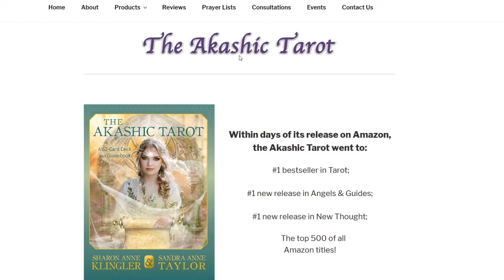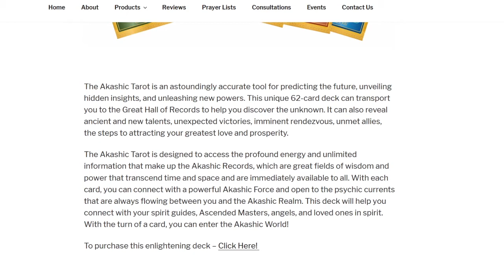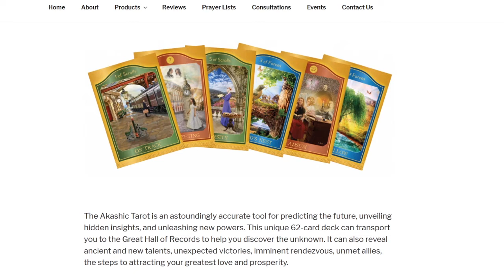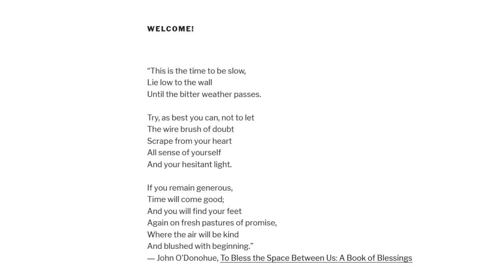Messages and Wisdom from the Other Side with Clairvoyant and Medium Sharon Klingler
Maximum Medicine Radio with Dr. Sharon Martin: Bridging the Mystical & Scientific for Healing

Join Doc Martin and her guest, renowned author, medium and clairvoyant, Sharon Klingler to talk about experiencing your loved ones and guides in Spirit.  The great presence of Spirit is available to all of us.  Both the spirit within you and well as the spirit guides who seek to share their insight and assistance.  Join us to hear how we can maximize their help.